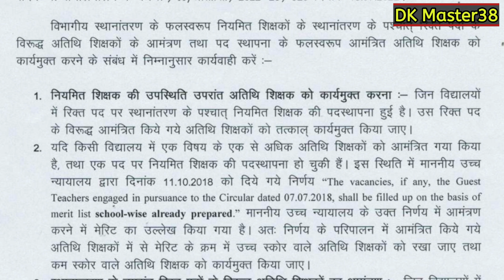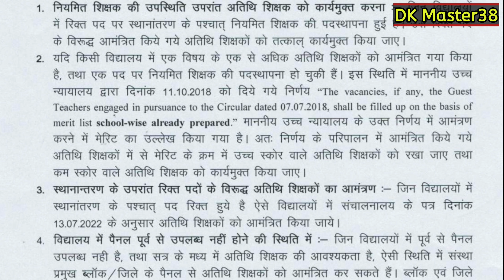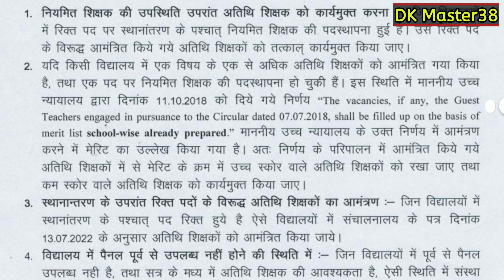|| ट्रांसफर हुए शिक्षक व अतिथि शिक्षकों के संदर्भ में लोकशिक्षण संचालनालय से महत्वपूर्ण पत्र जारी ||